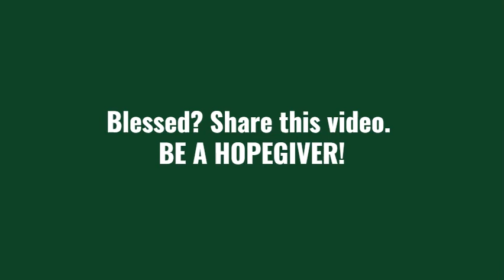PATHWAYS OF HOPE: “Greatness”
Monday of the Twenty-sixth Week in Ordinary Time
Memorial  of St. Vincent de Paul, priest

PATHWAYS OF HOPE: SHORT REFLECTIONS ON THE DAILY GOSPEL READING -  “Greatness”

An argument arose among the disciples
about which of them was the greatest.
Jesus realized the intention of their hearts and took a child
and placed it by his side and said to them,
“Whoever receives this child in my name receives me,
and whoever receives me receives the one who sent me.
For the one who is least among all of you
is the one who is the greatest.”
Then John said in reply,
“Master, we saw someone casting out demons in your name
and we tried to prevent him
because he does not follow in our company.”
Jesus said to him,
“Do not prevent him, for whoever is not against you is for you.”

Video by Lou Sitaca : Lawyer. Businesswoman. Covenanted Member-Ligaya ng Panginoon. Senior Woman Leader-Ligaya ng Panginoon